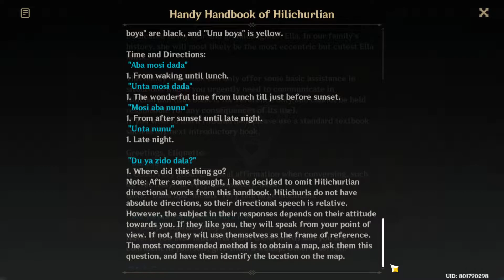Event Mimi Tomo : Sighting Location 1/Day 1 - Genshin Impact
- This event can active after complete Mimi Tomo World Quest
- Item for hilichurl : Fish
- Correct time : 00.00 AM
- Look for clues with Ella Musk